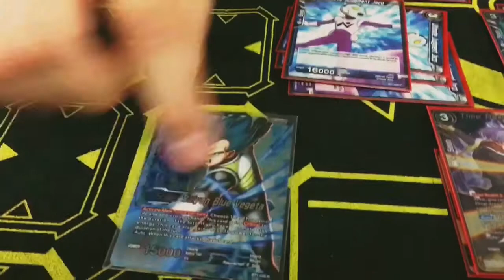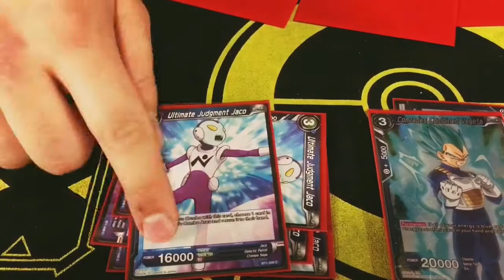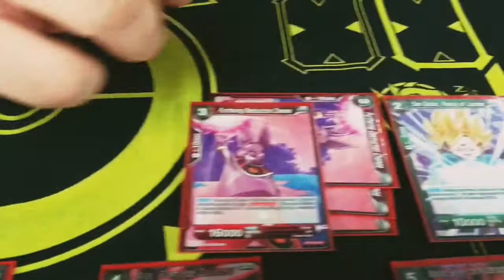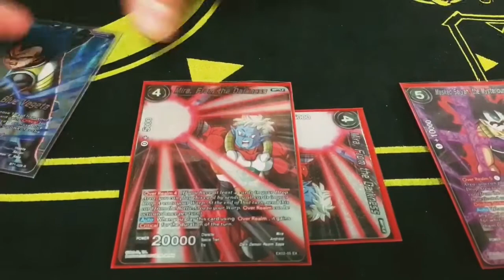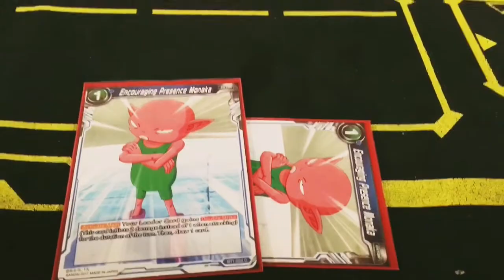1st Place Undefeated Vegeta Blue/Black Deck Profile!